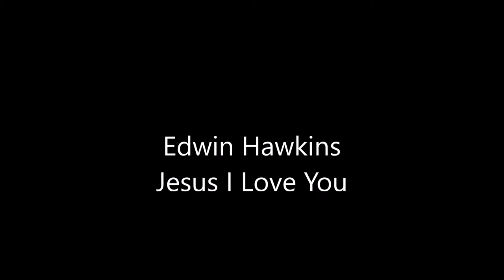Edwin Hawkins-Jesus I Love You